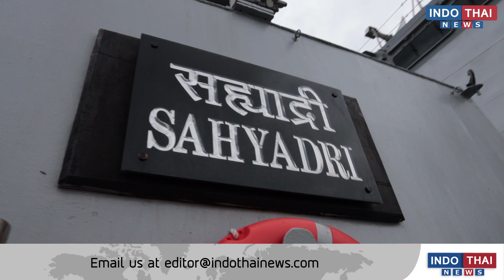All Aboard the INS Sahyadri and the INS Kiltan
Founded in May 2018 in Bangkok, Thailand, Indo Thai News has been conceived with an aim of fostering Travel & Tourism between the two amazing countries, India & Thailand.

The Soft/Digital Copy of our quarterly magazine Indo Thai Lifestyle is available & also on Mobile Applications (android, iOS both) for global outreach.

Grab the copy now!!